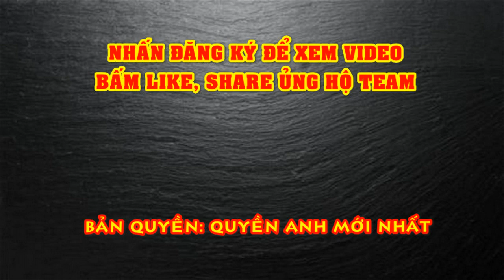Tin Quyền Anh Mới Nhất Hôm Nay: Anthony Joshua vs Oleksandr Usyk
(Vothuat.vn) – Oleksandr Usyk đã cảnh báo rằng, anh sẽ khiến Anthony Joshua phải tuân theo những luật lệ của WBO, nghĩa là họ sẽ đối đầu ở cuộc chiến bảo vệ danh hiệu.
Dù Joshua đã đồng ý về điều khoản 2 trận đấu với Tyson Fury để tìm ra nhà vô địch tuyệt đối của hạng nặng vào năm sau, nhưng trước mắt anh phải vượt qua 2 kẻ thách đấu không hề dễ bị đánh bại.
Nhà vô địch người Anh được kỳ vọng sẽ bảo vệ đai IBF, WBA và WBO trước Kubrat Pulev cuối năm nay, trong khi võ sĩ thách đấu của danh hiệu WBO là Usyk vẫn đang chờ đợi cuộc thượng đài của mình.
Thắng Witherspoon trong trận ra mắt hạng nặng, Usyk trở thành người thách đấu của danh hiệu WBO.